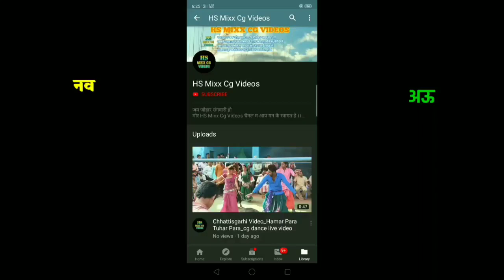डारि रे डारि रूखवा के डारि ग,गीत पर नृत्य सिंगल डांस,Ramhepur 26 January program video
डारि रे डारि गीत पर नृत्य सिंगल डांस,Ramhepur 26 January program video राम्हेपुर स्कूल

राम्हेपुर गणतंत्र दिवस समारोह का बच्चों के द्वारा किया गया रंगारंग कार्यक्रम का वीडियो ।
26 जनवरी 2019 कार्यक्रम का आयोजन राम्हेपुर में हुआ  जहां पर स्कूल के बच्चों ने अपना कार्यक्रम प्रस्तुत किया ।।